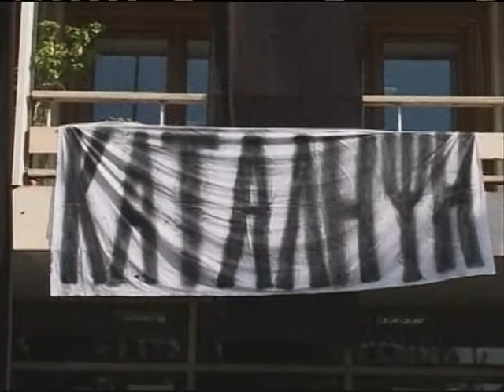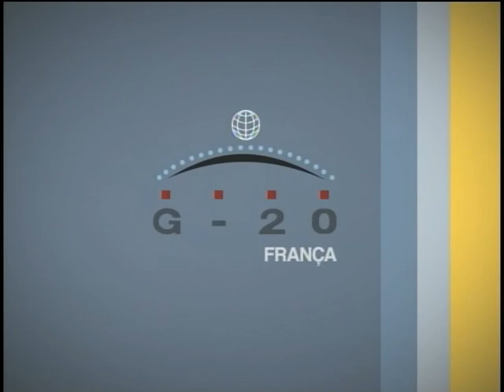G20 - Resumo da agenda da presidenta Dilma na França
Boletim sobre tudo que aconteceu em Cannes, França, esta semana durante a reunião do G 20, grupo formado pelas 20 maiores economias do mundo. Mobilizados em função do agravamento da crise na Grécia, a maioria dos líderes chegou a Cannes no início da semana, para reuniões paralelas.
Na pauta desta sexta, dia 4, na cúpula do G 20 também estavam agricultura, meio ambiente, corrupção e investimentos internacionais. Mas foi mesmo a crise financeira que atravessa a Grécia e a possibilidade de um contágio das demais economias da zona do euro, com respingos nos demais países, a tônica deste G20.